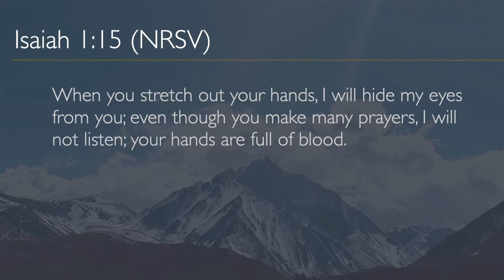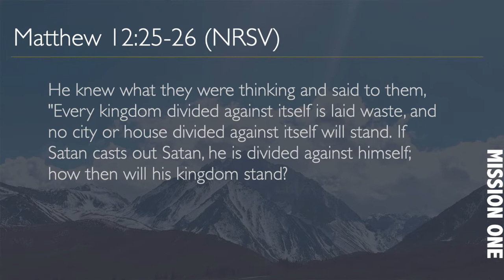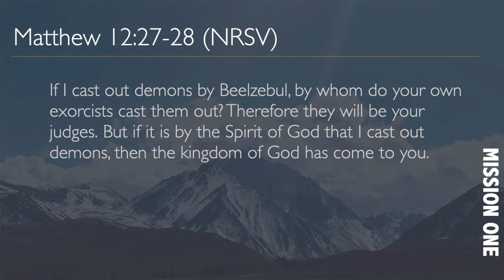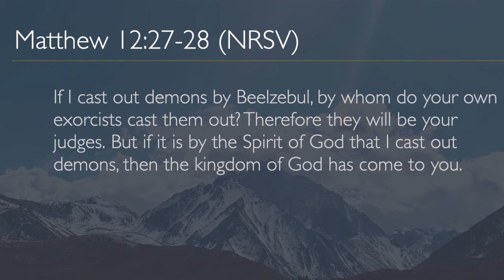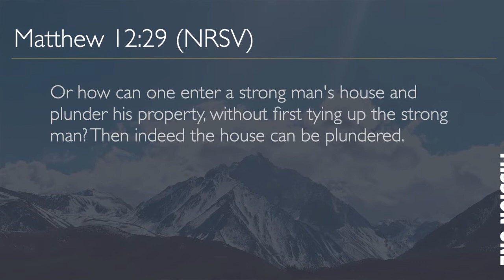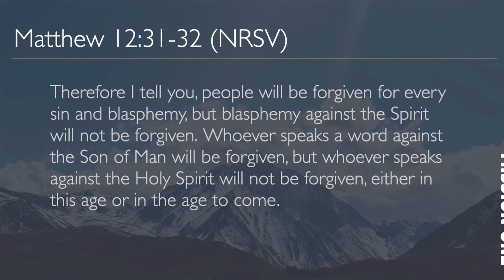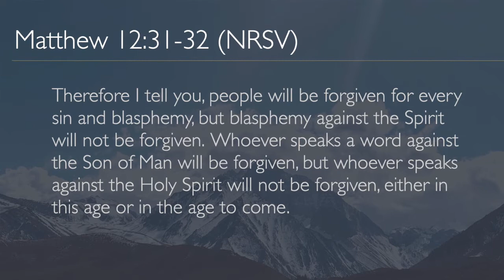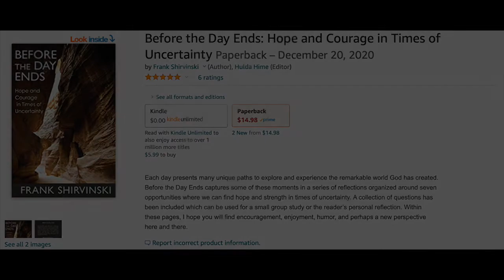Episode 27: Matthew 12:14-32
Have you committed the unforgivable sin?  Matthew discusses what it is.  Frank’s insights into this passage gives clarity and comfort to those who will listen.

The Before the Day Ends Mission One Video Series is a collection of fun, informative and challenging videos which explore God’s Word.  Follow our channel on Rumble to receive updates when new episodes are released.

Also we have a new book out to encourage you!